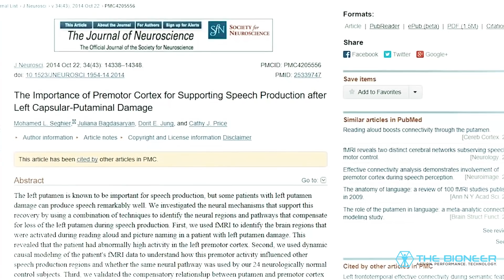How Training and Movement Change the Brain: The Mind-Body Connection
Yes, I got some weird looks filming this one!

This video explains how training the body also trains the mind, due to the complex relationship between the two. Studies increasingly show the crucial role for the cerebellum in higher cognitive tasks. The cerebellum is a brain region typically associated with movement and proprioception, located in our more primitive "hindbrain." What gives? This video proposes an answer: explaining the nature of the mind-body connection and how we can utilize this connection to strengthen both!

When we think of the mind-body connection, we tend to focus on how the brain controls and recruits muscle fiber to enact movement. But this relationship is two-way. It turns out, we might refer to our own experience of moving through the world in order to drive our logical and creative processing.

It's hard to explain... watch the video!